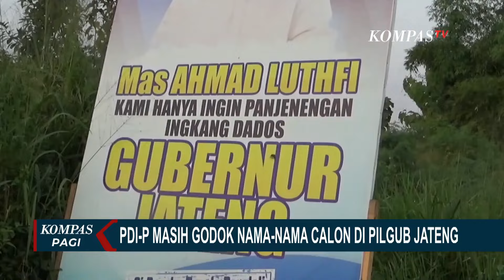Tanggapan Pj Gubernur Jateng soal Kades Pati Deklarasi Dukung Cagub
Sarung dengan motif bertemakan Palestina ini merupakan wujud dukungan kepada rakyat Palestina agar segera mendapatkan kebebasan dan kehidupan yang lebih baik.

Sarung edisi Palestina adalah bagian dari program CSR perusahaan dimana profit dari penjualan sarung edisi palestina sepenuhnya akan diberikan untuk membantu perjuangan warga Palestina menuju kebebasan.

KOMPAS.TV - PJ Gubernur Jateng, Nana Sudjana, merespons beredarnya video deklarasi dukungan sejumlah kades di Pati ini.

Nana menegaskan, bahwa  ASN tidak boleh terlibat dalam politik praktis.

Namun, Nana mengaku soal deklarasi itu bukan ranahnya, melainkan ranah Bawaslu.

Baca Juga Tancap Gas, Rumah Pensiun Presiden Jokowi di Karanganyar Mulai Dibangun di